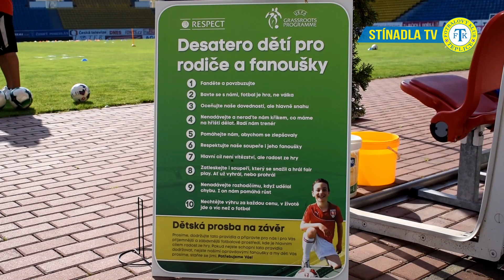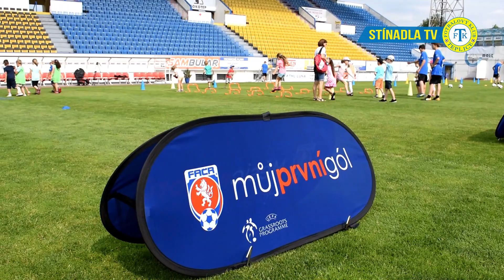Náborový den dětí pro ZŠ a MŠ (1.6.2018)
Na Stínadlech se uskutečnil náborový den dětí v rámci akcí Můj první gól a Měsíce náborů, pro děti bylo připraveno mnoho atrakcí!